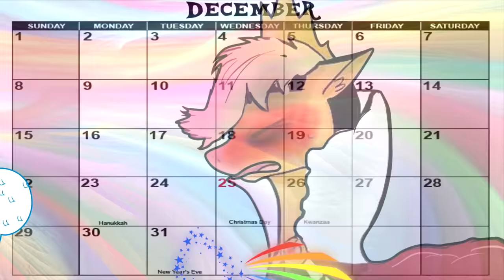Pinkie Tales: Sky Blue and the Seven Colors [Snow White]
Pinkie tells Pound and Pumpkin the classic fairytale "Snow White" with her own twist! Using her friends as the characters, Pinkie weaves a tale about a heroic princess, honest furniture, and a highly reluctant villain.

PLEASE NOTE: This video is approved for NON-monetized reactions only. No other forms of videos or reuse of the audio/visuals are allowed without direct permission from me, thanks guys :)

I can’t thank my artist collaborators enough for all of their hard work and dedication to this project. It’s because of you guys that this is possible! Be sure and check out their work and shower them with the praise they deserve!

Voice Actors (Characters Withheld for Spoiler Reasons ;) )

Also provided by Jay Man from OurMusicBox